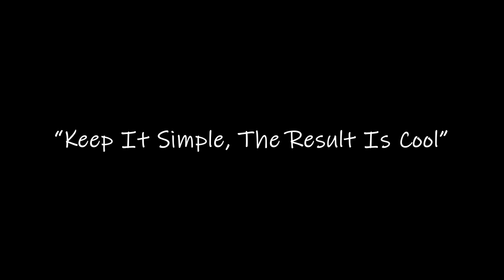Keep It Simple, The Result Is Cool - Second Part [Micro Fishing / Tanago]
Pada video bagian pertama saya, ikan target microfishing adalah Kuhlia Marginata atau Jungle Perch, sedangkan pada bagian kedua ini, ikan targetnya adalah Betutu atau Boso atau nama lainnya Goby.

Betutu (Oxyeleotris marmorata) / (marble goby) adalah nama sejenis ikan air tawar. Meskipun ada yang berukuran besar, ikan yang menyebar di Asia Tenggara hingga Kepulauan Nusantara ini digemari pemancing karena betotan (tarikan)nya yang kuat dan tiba-tiba.

Nama-nama lainnya di pelbagai daerah di Indonesia adalah bakut, bakutut, belosoh (nama umum), boso, boboso, bodobodo, ikan bodoh, gabus bodoh, ketutuk, ikan malas, ikan hantu, kuthuk gunung (di daerah jawa) dan lain-lain. Dalam bahasa Inggris disebut marble goby atau marble sleeper, merujuk pada pola-pola warna di tubuhnya yang serupa batu pualam kemerahan.
Sumber :
Diakses terakhir 19 September 2022.

"Betutu (Oxyeleotris marmorata) / (marble goby) is the name of a type of freshwater fish . Although there are large ones, these fish that spread in Southeast Asia to the Archipelago are favored by anglers because of their strong and sudden betotan (pull).

Other names in various regions in Indonesia are bakut , bakutut , belosoh (common name), boso , boboso , bodobodo , stupid fish, stupid cork , ketutuk , lazy fish, ghost fish, mountain kuthuk (in Java) and others. other. In English it is called marble goby or marble sleeper , referring to the color patterns on its body which are similar to reddish marble."

Ingin tau lebih lanjut!
Saksikan video keseruan trip MicroFishing / Tanago saya sampai selesai dan semoga terhibur.

Salam sehat, sukses dan tetap semangat ya...💪😀

EXpert in Tiny (EXiT)

"Tiny fish, big strike, good laughter" 🎣😁

Terimakasih banyak 🙏